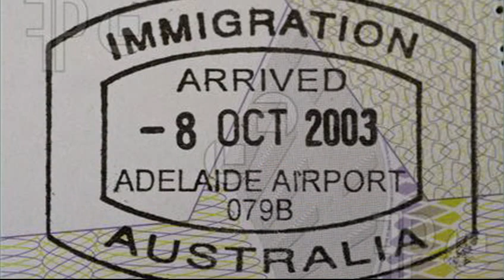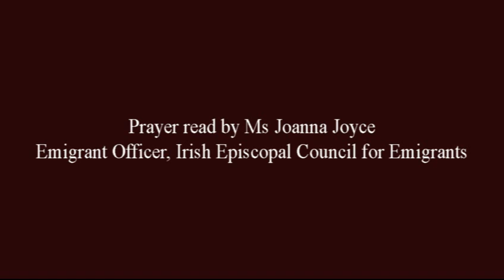A Prayer for Emigrants at Christmas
At Christmas time we remember and pray for our Emigrant population.
This is a prayer by Vienna Cobb Anderson ready by Joanna Joyce, Emigrant Officer with the Irish Episcopal Council for Emigrants.

The full text of this prayer and a selection of other prayers for emigrants are available at the following